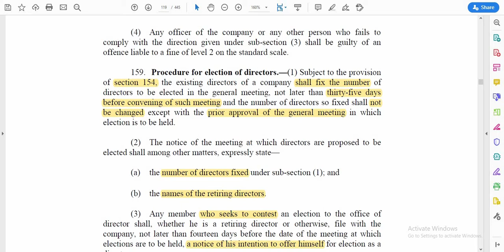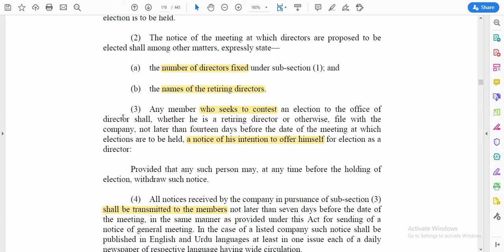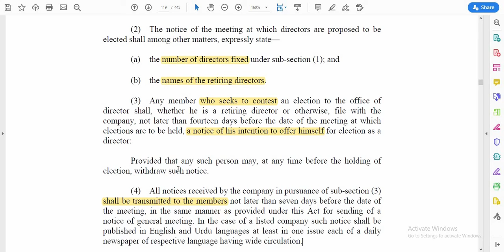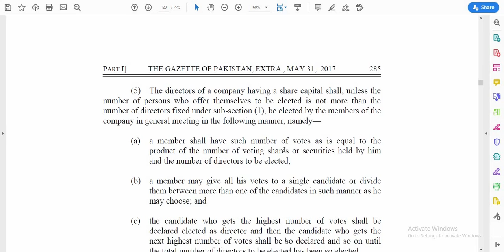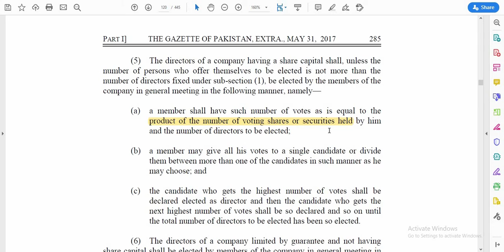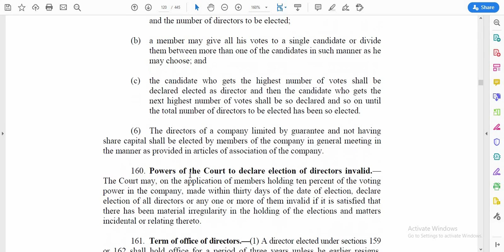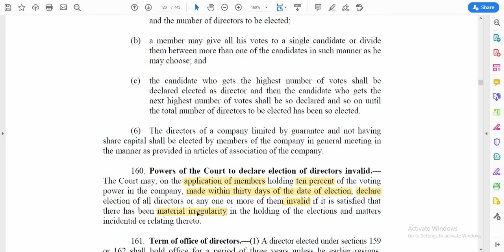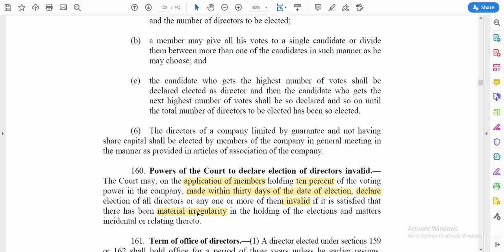Corporate Law and Practice: Procedure of Election of Directors under Companies Act, 2017